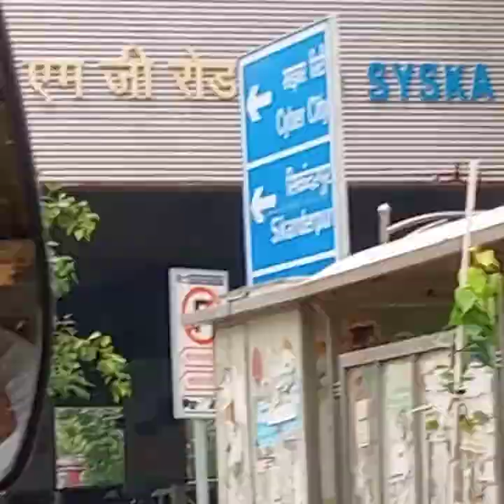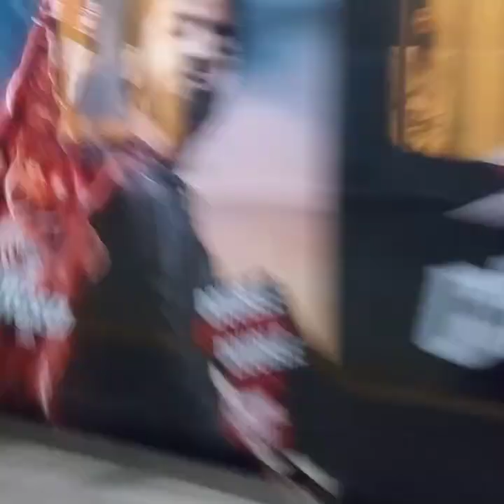GURGAON TO DELHI TOUR||😍😍vlogs